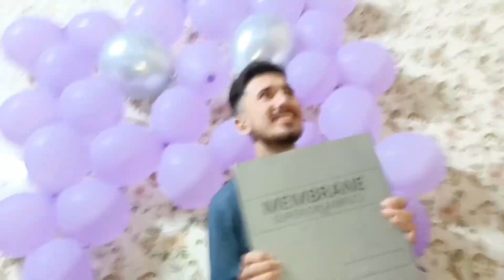Sabne wish krdia 💟 | It's My Birthday 🎂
In this daily vlog , I'm sharing my birthday routine . This vlog is filled with fun , laughter and funny memes . I hope so you like and enjoy the vlog .